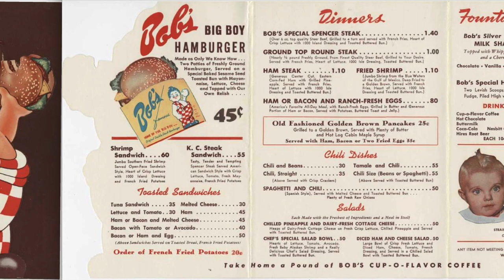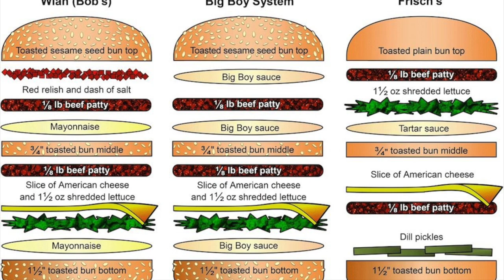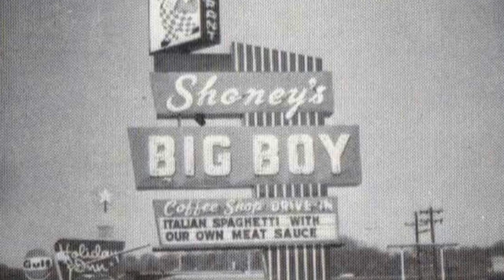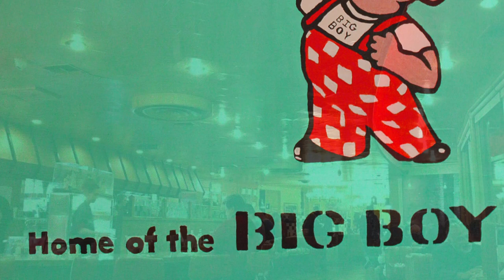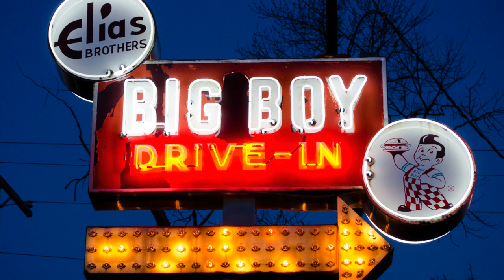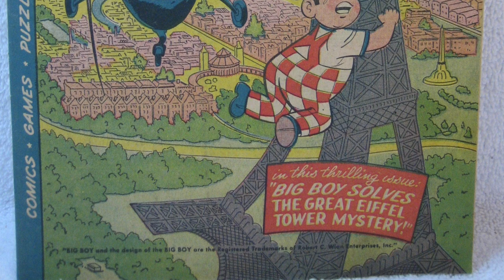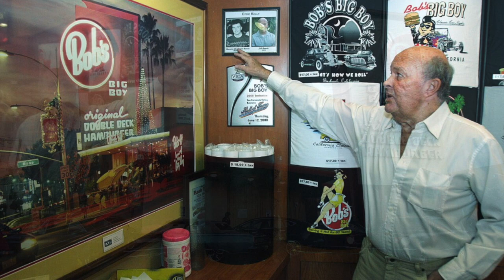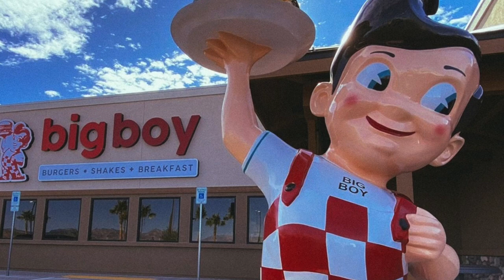Big Boy - Looking Back over the Landscape of Americana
Double Decker Dreams: the history-- in photos and story-- behind Big Boy.